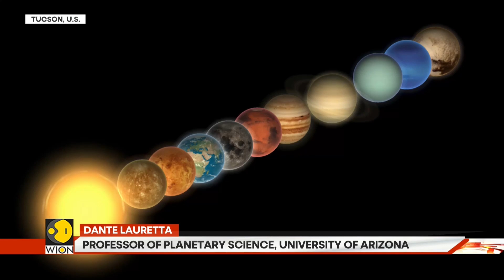Fascinating, Building Blocks of Life Found in Samples From Asteroid Bennu | GRAVITAS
Exciting new discoveries from asteroid Bennu reveal building blocks of life, shedding light on the origins of organic matter in space.